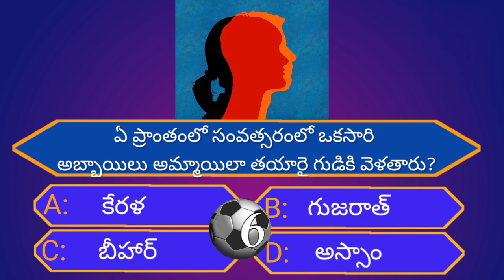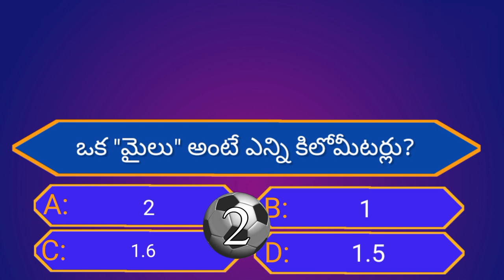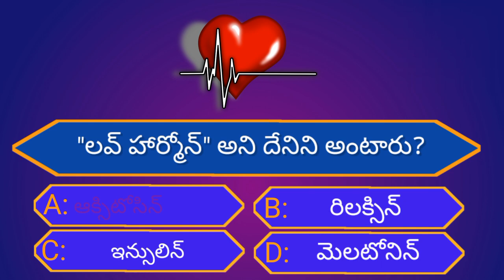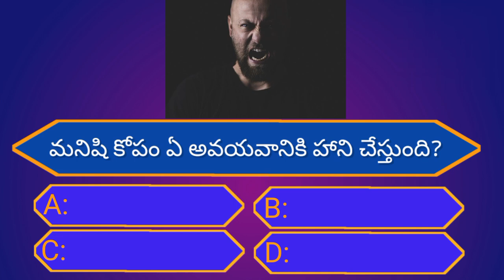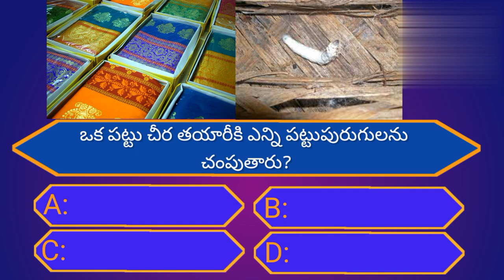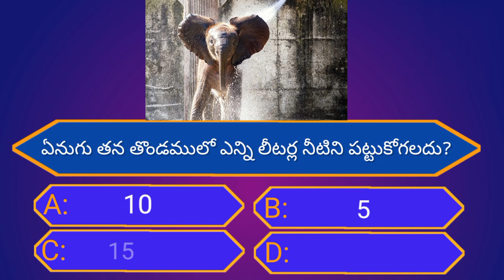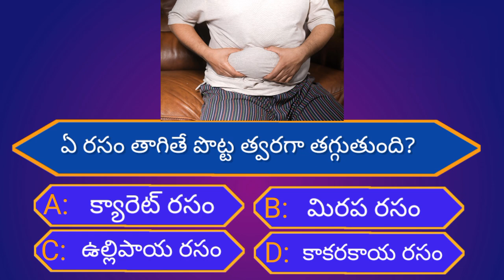Intresting Health GK Questions||Unknown Facts||Episode -15||Quiz in Telugu